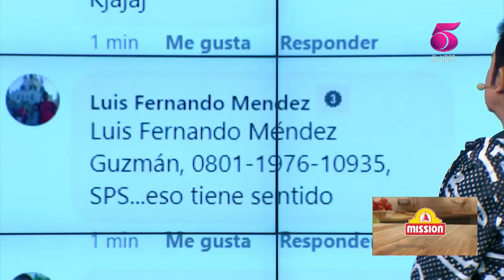X0 Da Dinero - Traduce la frase al español